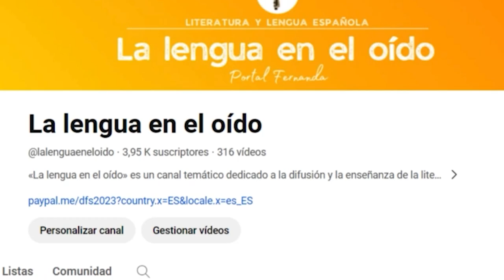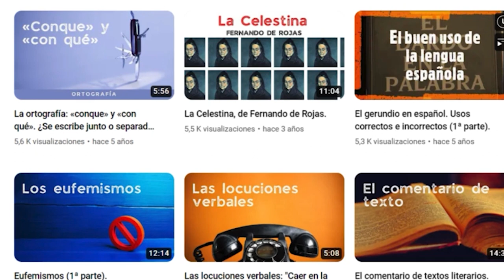La lengua en el oído 2024. Presentación del canal.